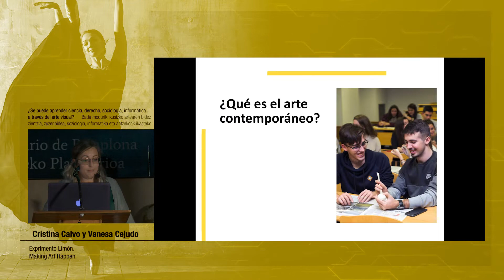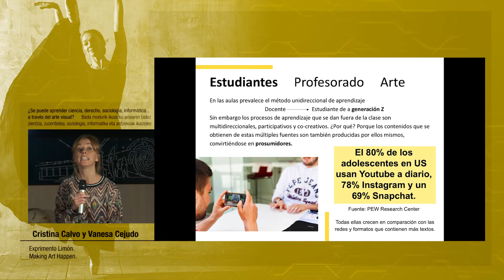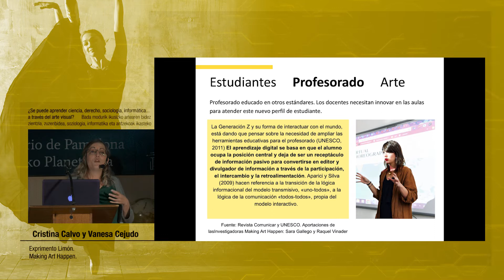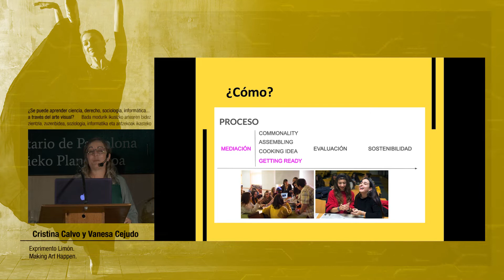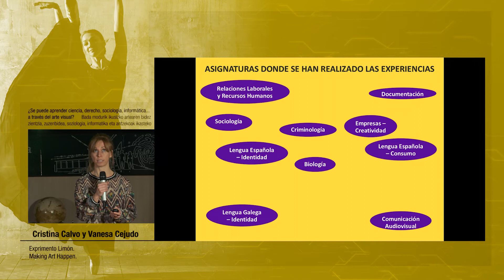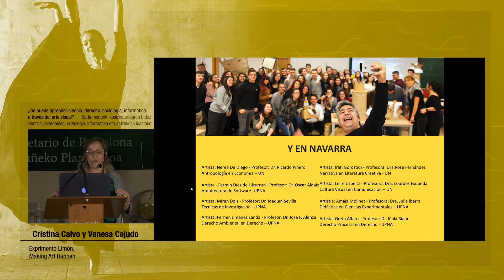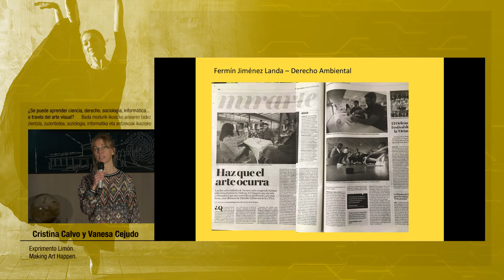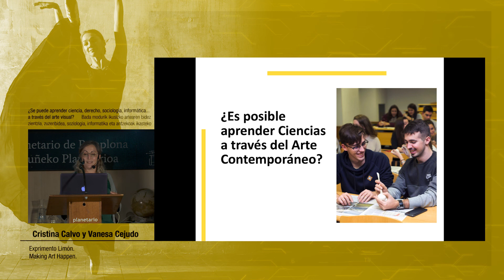Festival de Arte y Ciencia.“Exprimento Limón”. Cristina Calvo, Vanesa Cejudo. Organiza: UPNA.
Festival de Arte y Ciencia.“¿Se puede aprender ciencia, derecho, sociología, informática... a través del arte visual? Exprimento Limón”, por Cristina Calvo y Vanesa Cejudo (integrantes de Making Art Happen). El Festival de Arte y Ciencia ha sido organizado por la Universidad Pública de Navarra (UPNA), con la financiación de la Fundación Española para la Ciencia y la Tecnología (FECYT)-Ministerio de Ciencia e Innovación y con la colaboración del Planetario de Pamplona y de Making Art Happen e Innova Social.